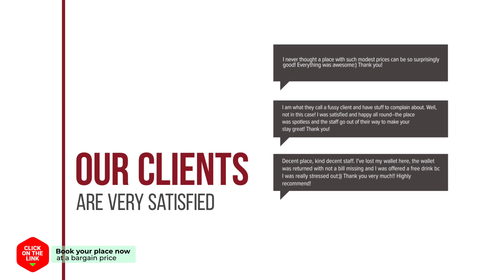Petronikoli Traditional House hotel review | Hotels in Choudetsi | Greek Hotels